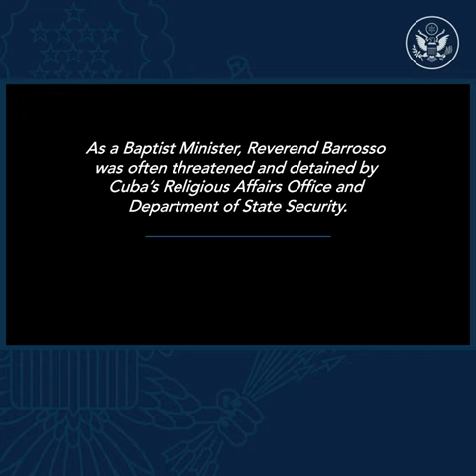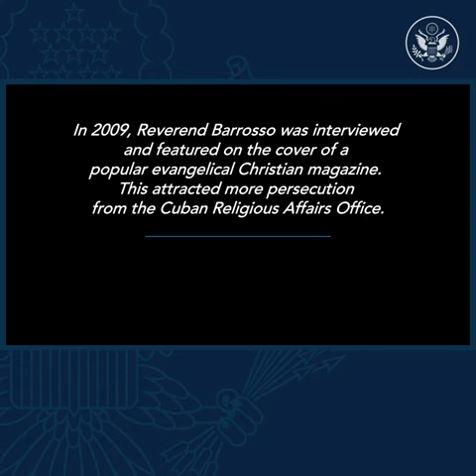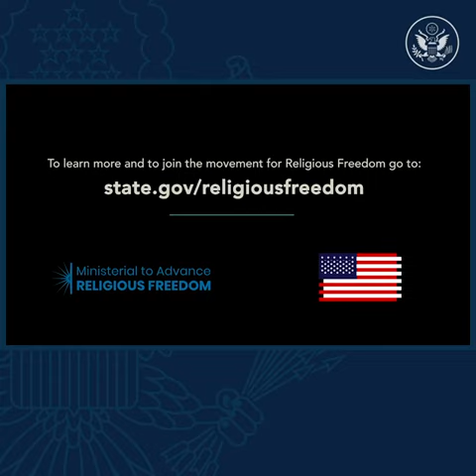Persecucion politico religiosa del Pastor Cubano Mario Felix Barroso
Reverend Mario Felix Barroso was persecuted for his Christian faith in Cuba